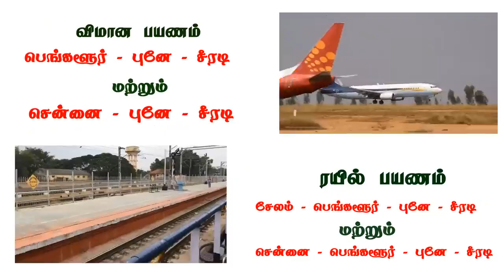சீரடி போகலாம் வாங்க | Shirdi Trip from Salem | by Flight | by Train | விமானம் மற்றும் ரயில்.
Shirdi Trip from Salem by Train and Flight from Tamilnadu.

No.1 Travel Operator in Tamilnadu.

Luxurious Shirdi VVIP Trip